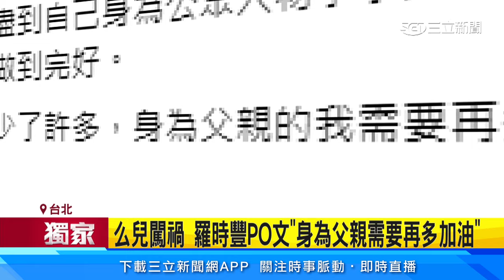羅時豐兒涉強盜傷害 內幕曝「為救遭性侵女大生」｜三立娛樂星聞